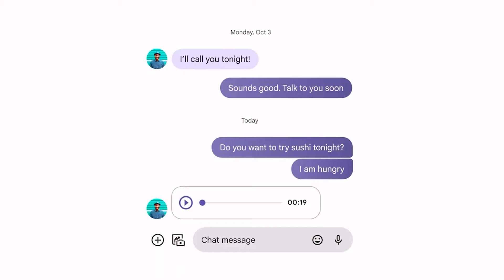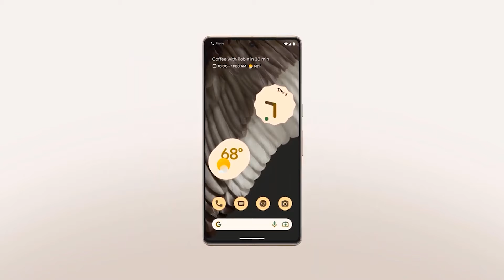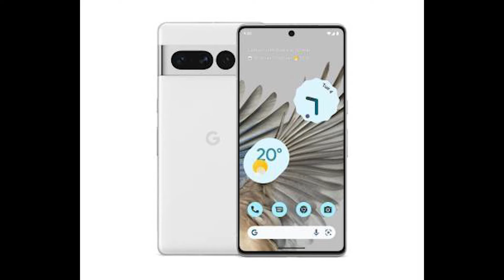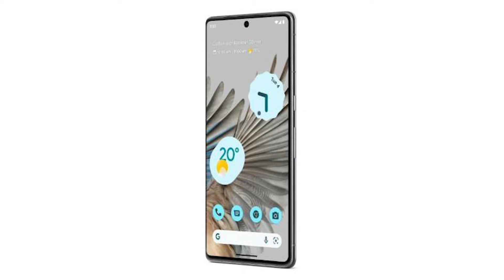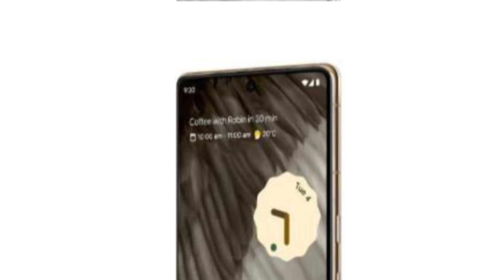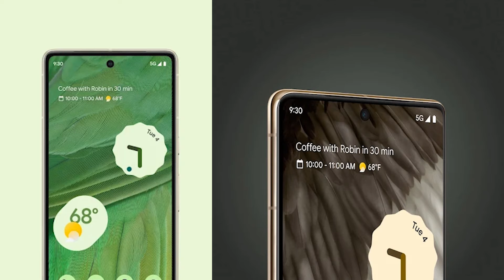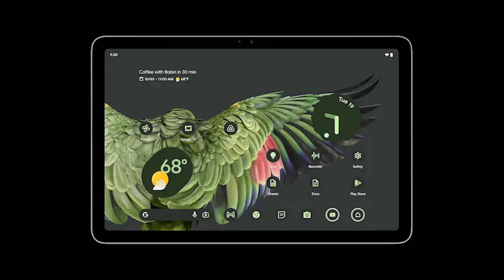google pixel 7, pixel 7 pro, google pixel watch, google pixel tablet explained | telugu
google pixel 7, pixel 7 pro price and specifications explained .
google pixel watch price and specifications explained .
google pixel tablet price and specifications explained .

గూగుల్ కొత్త పిక్సెల్ 7, పిక్సెల్ 7 ప్రో, పిక్సెల్ వాచ్, పిక్సెల్ టాబ్లెట్ సమాచారం తెలుగులో.
google pixel 7, pixel 7 pro, google pixel watch, google pixel tablet price and specifications explained in telugu.